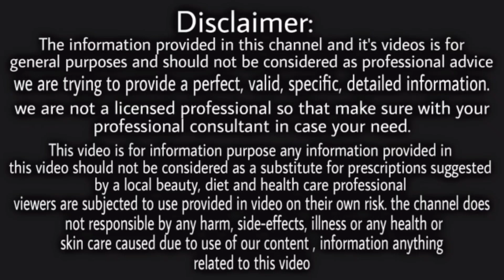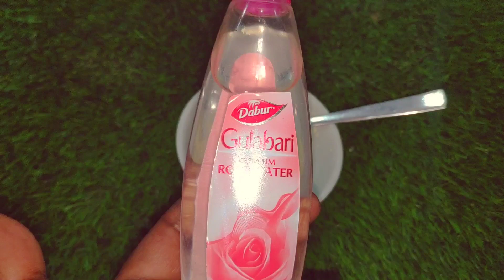15 दिन में 10 साल पुरानी झाइयां-झुर्रियां गायब, चमकदार बना देगा ये अद्भुत नुस्खाpigmentation removal